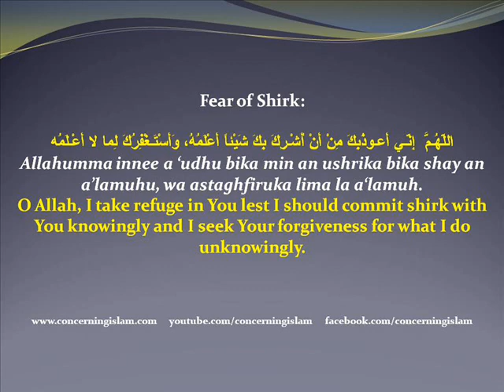Dhikr #20 : Fear of Shirk الخوف من الوقوع في الشرك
Fear of Shirk:

اللّهُـمَّ  إِنّـي أَعـوذُبِكَ مِنْ أَنْ أُشْـرِكَ بِكَ شَيْئاً أَعْلَمُهُ، وَأَسْتَـغْفِرُكَ لِما لا أَعْـلَمُه
Allahumma innee a 'udhu bika min an ushrika bika shay an a'lamuhu, wa astaghfiruka lima la a'lamuh.
O Allah, I take refuge in You lest I should commit shirk with You knowingly and I seek Your forgiveness for what I do unknowingly.

Jazakumullahu khayran.